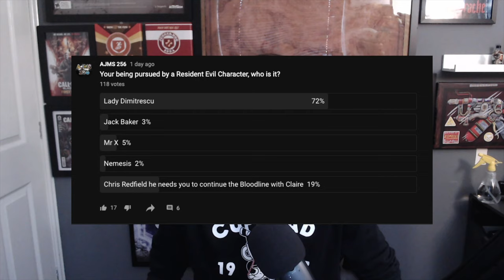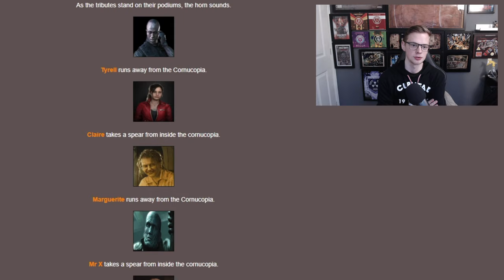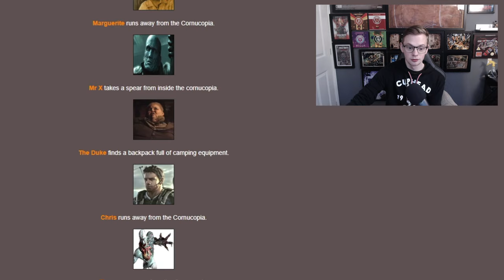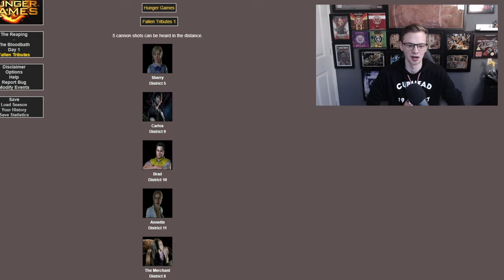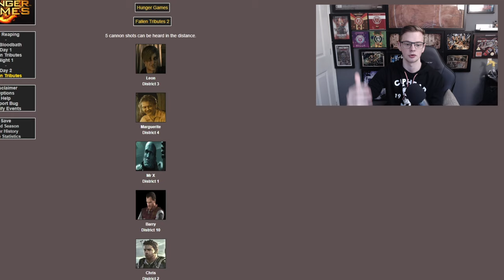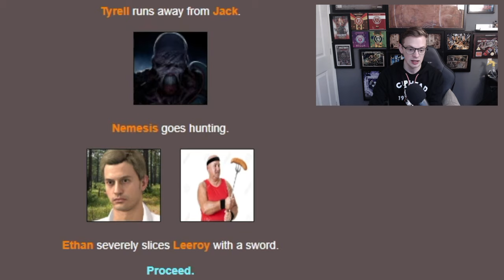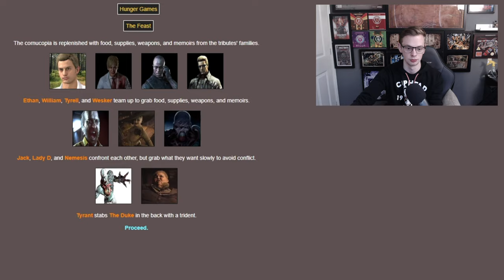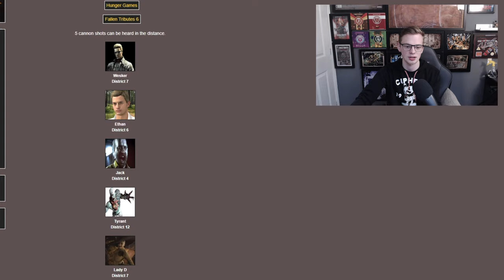The Resident Evil Hunger Games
My most recent Poll gave me an Idea, what if we put the most iconic (and not so iconic) Resident characters into a Hunger Games style scenario?

Take a look at the results ;)